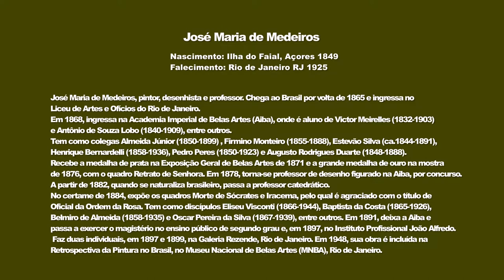Série grandes pintores brasileiros #4: José Maria de Medeiros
José Maria de Medeiros
Nascimento: Ilha do Faial, Açores 1849
Falecimento: Rio de Janeiro RJ 1925
José Maria de Medeiros, pintor, desenhista e professor. Chega ao Brasil por volta de 1865 e ingressa no Liceu de Artes e Ofícios do Rio de Janeiro.
Em 1868, ingressa na Academia Imperial de Belas Artes (Aiba), onde é aluno de Victor Meirelles (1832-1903) e Antônio de Souza Lobo (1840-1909), entre outros. Tem como colegas Almeida Júnior (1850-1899) , Firmino Monteiro (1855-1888), Estevão Silva (ca.1844-1891), Henrique Bernardelli (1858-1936), Pedro Peres (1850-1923) e Augusto Rodrigues Duarte (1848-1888).
Recebe a medalha de prata na Exposição Geral de Belas Artes de 1871 e a grande medalha de ouro na mostra de 1876, com o quadro Retrato de Senhora. Em 1878, torna-se professor de desenho figurado na Aiba, por concurso.
A partir de 1882, quando se naturaliza brasileiro, passa a professor catedrático.
No certame de 1884, expõe os quadros Morte de Sócrates e Iracema, pelo qual é agraciado com o título de Oficial da Ordem da Rosa. Tem como discípulos Eliseu Visconti (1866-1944), Baptista da Costa (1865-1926),
Belmiro de Almeida (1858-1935) e Oscar Pereira da Silva (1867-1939), entre outros. Em 1891, deixa a Aiba e passa a exercer o magistério no ensino público de segundo grau e, em 1897, no Instituto Profissional João Alfredo.
 Faz duas individuais, em 1897 e 1899, na Galeria Rezende, Rio de Janeiro. Em 1948, sua obra é incluída na Retrospectiva da Pintura no Brasil, no Museu Nacional de Belas Artes (MNBA), Rio de Janeiro.
As imagens e música usados no vídeo são de Domínio Público
JOSÉ Maria de Medeiros. In: ENCICLOPÉDIA Itaú Cultural de Arte e Cultura Brasileiras. São Paulo: Itaú Cultural, 2019. Disponível em:
Acesso em: 05 de Out. 2019. Verbete da Enciclopédia.
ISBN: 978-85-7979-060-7